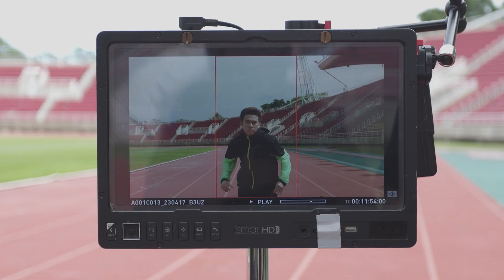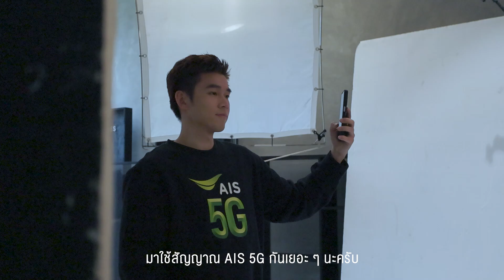AIS 5G x วิว กุลวุฒิ Behind The Scenes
🎬 ชมเบื้องหลังน่ารัก ๆ ของวิวใน
AIS 5G x วิว กุลวุฒิ 💚